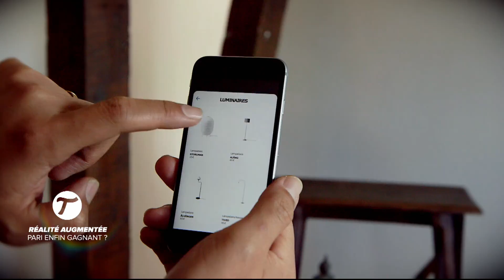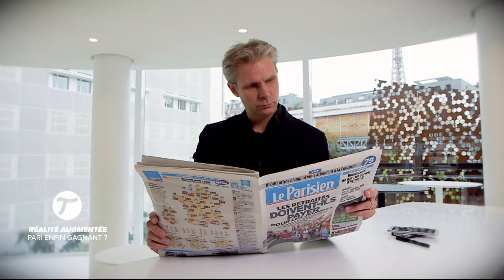Réalité augmentée : Pari enfin gagnant ? - Le Tube du 14/10 - CANAL+